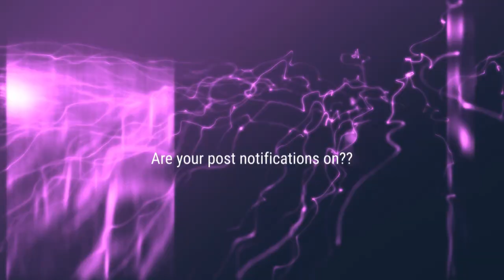[Reaction] Chiseled Adonis - Power Slap Is CRAZY | BobTheLynx Reacts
❤️ Help me reaching my Goals below
🤙 Share Goals: 30
🤙 Like Goals: 20
Other ways to support the brand...
[Reaction] Chiseled Adonis - Send Their SOULS To The Shadow Realm | BobTheLynx Reacts